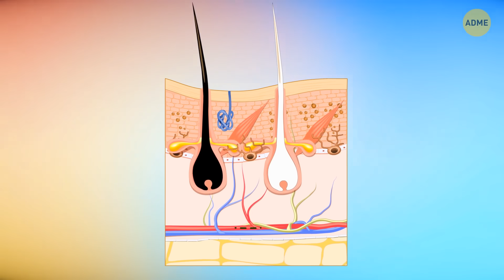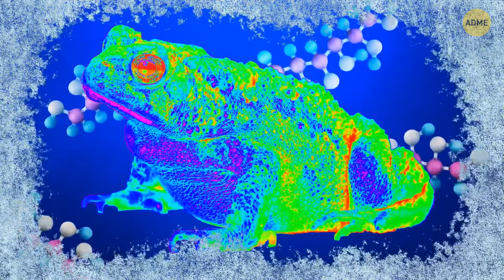Вы не поверите, кто самые быстрые жуки | Странные факты о животных!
Приготовьтесь к тому, что вас поразит невероятный мир жуков и животных! В этом увлекательном видеоролике на YouTube мы расскажем об удивительных чемпионах и умопомрачительных фактах. Откройте для себя молниеносных победителей среди жуков и узнайте необычные факты о животных, которые приведут вас в трепет. От самых быстрых жуков до самых необычных животных - в этом видеоролике собраны потрясающие открытия и причудливые чудеса природы. Не пропустите это захватывающее путешествие в увлекательное царство жуков и животных.